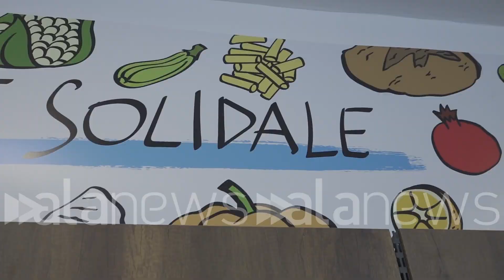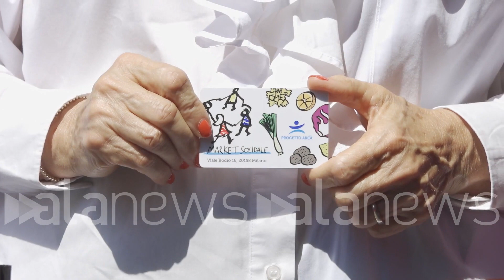Goretti, Jti Italia "Importante stare vicino a chi ha bisogno"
Apre a Milano il Market Solidale di Progetto Arca

 (Milano). Goretti, Jti Italia "Importante stare vicino a chi ha bisogno"
Apre a Milano il Market Solidale di Progetto Arca (Riccardo Fani/alanews)

oggi si inaugura qua in via Bodio questo Market solidale di cosa si tratta Italia siamo orgogliosi di vedere Nascere è un progetto in cui crediamo molto che è la risposta concreta al nostro impegno nelle comunità in cui operiamo come GTA Italia collaboriamo con Fondazione progetto Arca ho 10 anni con una pluralità di progetti che ti ha visto impegnati Dalla semplice semplice riduttivo gestione dei pacchi alimentari per le famiglie in difficoltà fino ai foutraque e Adesso vedi anche la nascita del market solidale quindi di un progetto che vede attivamente la cittadinanza parte del rientro in società per noi di GTA Italia infatti la sostenibilità è una visione a 360° per costruire un futuro migliore lavoriamo nella sostenibilità ambientale sociale ed economica in modo da davvero impegnarsi nella comunità in cui operiamo e are  completamente a terra questo nostro impegno avete già altri progetti per il futuro non ci fermiamo mai perché l'aiuto non si ferma mai e perché per noi i denti ha il l'Italia un paese importante Noi siamo qua dal 2000 e di non da moltissimi anni siamo cresciuti molto investiamo in Italia crediamo in Italia investiamo nel tessuto agricolo italiano investiamo nelle comunità monarca investiamo nella società nella creazione proprio di una società migliore e più propensa ad un futuro migliore avremo altri progetti che piano piano senza spoilerare nulla perché ti vogliamo anche garantire un po' di festa quando facciamo l'inaugurazione sono progetti che noi continuiamo a finanziare quello che ci piace dire che noi Costruiamo questi progetti li portiamo avanti anno scorso abbiamo inaugurato dei Food Truck ma il nostro aiuto mi metta solo di inaugurazione casa abbiamo continuato a garantire che questi potrà che venissero mantenuti con un refeel che continuato nel quest'anno  Allora anche l'anno prossimo Costruiamo qualcosa ma aiutiamo che questo qualcosa vada avanti nel tempo